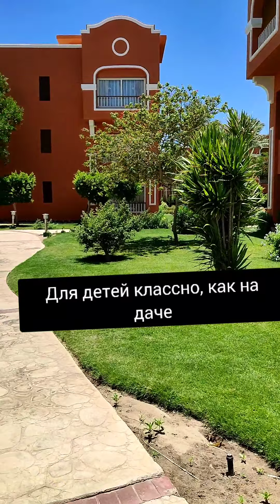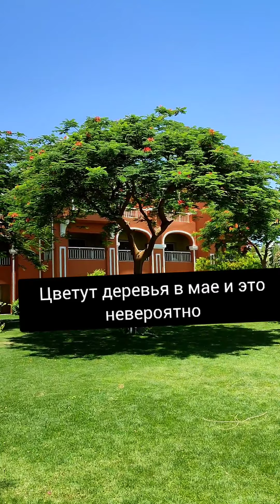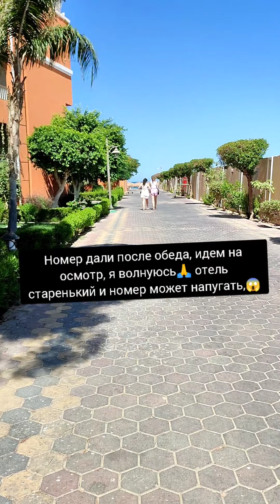CARIBBEAN World Resorts 5* обзор отеля Сафага Хургада Египет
Лучший детский отель в Хургаде
самый веселый детский отель, песочный пляж, с мелким песком, пляж лучший за такие деньги.
Активный, зелёный отель с чистейшим пляжем, без кораллов, но с черепахами. Идеально для детей- пляж, детский клуб, аквапарк, огромные Пляжные зонты-( тень обеспечена). Вечерние программы слабоваты, но дневная анимация нереальная - степайробика, флексинг, аква, стрейчинг, йога и различные игры. Номера, как и сам отель старенькие, разнообразное питание. прекрасное соотношение цена-качество и поэтому он всегда заполнен: соответственно людей в отеле много.
Питание вкусное, большой выбор, много фруктов, но и отдыхающих тоже. Атмосфера в отеле классная, хотя мне важен комфортный номер, я все равно классно отдохнула и даже не хотела уезжать. Мы были в соседнем отеле мировой сети movenpick за 2 месяца до этого отеля и Caribbean нам понравился больше. Но если вы едите за рифом то этот отель и все, что расположены в Safaga - albatros beach club, movenpick, sentido palm Royal - все они без рифа, а у albatros beach club (  бывший amvaj) и пляж отсутствует, заход с пандуса.

Карибеан ворлд